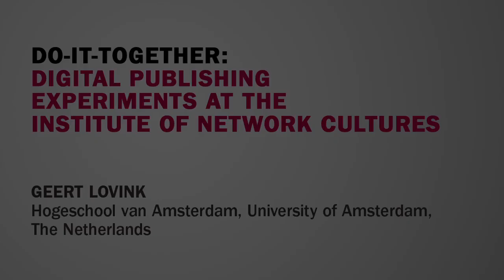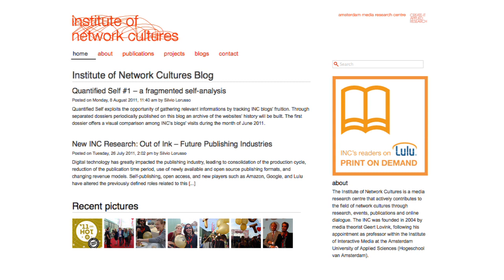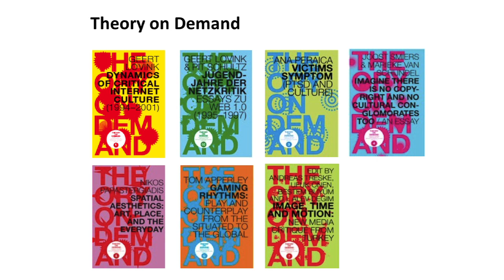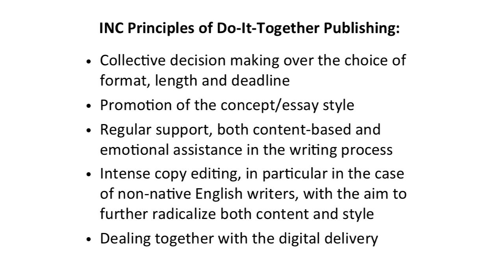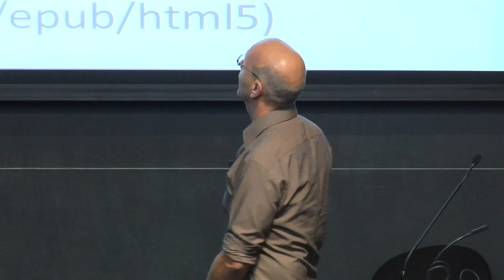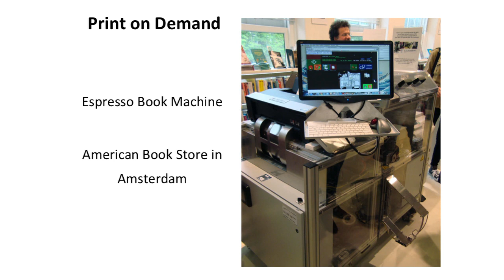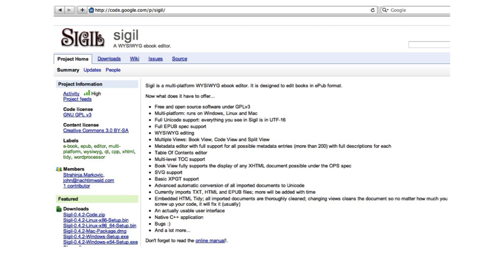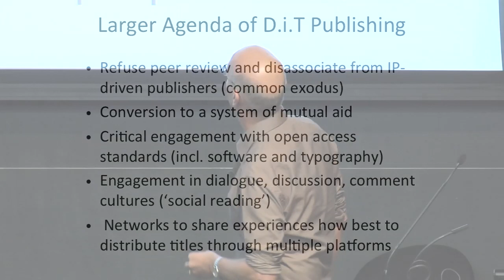Geert Lovink - Mobility Shifts | The New School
The New School presents Geert Lovink - Do-It-Together: Digital Publishing Experiments at the Institute of Network Cultures a part of a panel on The Future of Learning: Academic Publishing, Peer to Peer Grading and Text Books panel - a part of Mobility Shifts a panel on Digital Fluencies for the 21st Century

Just as its enthusiasts say, the digital revolution has empowered individuals to create and publish their own content through cheap, easy-to-use tools and platforms. But there are a few complications. To explore this perplexing landscape - and reacting to the often slow and conservative arena of academic publishing - the Amsterdam-based Institute of Network Cultures (INC) has developed a number of publishing series of its own. This lecture gives an overview of INC's practice-based research into different publishing strategies: free newspapers, open access journal software, a book series in collaboration with a traditional publisher (NAi), digital typography experiments, print-on-demand offerings through Lulu and the Expresso Book Machine and various reading platforms from pdf and HTML 5 to e-pub and Scribd. This initiative is ultimately a political project: perhaps to confound older systems that are starting to crumble anyway, while in the meantime building alternative, sustainable models for free cooperation and knowledge production.

Geert Lovink, founding director of the Institute of Network Cultures, is a Dutch-Australian media theorist and net critic. He holds a PhD from the University of Melbourne and in 2003 was at the Centre for  Critical and Cultural Studies, University of Queensland. In 2004 Lovink was appointed as Research Professor at the Hogeschool van Amsterdam and Associate Professor at University of Amsterdam. He is  the founder of Internet projects such as nettime and fibreculture and recently organized research networks, conferences and publications on the culture of search, online video, urban screens, critique of creative industries, digital publishing and global Wikipedia research.  His recent book titles are Dark Fiber (2002), Uncanny Networks (2002), My First Recession (2003), Zero Comments (2007) and Networks without a Cause (2011).

Location: Anna-Maria and Stephen Kellen Auditorium, Sheila C. Johnson Design Center, 66 Fifth Avenue - Friday October 14th 2011, 5:00-7:30 pm